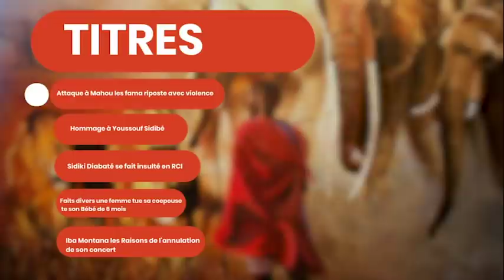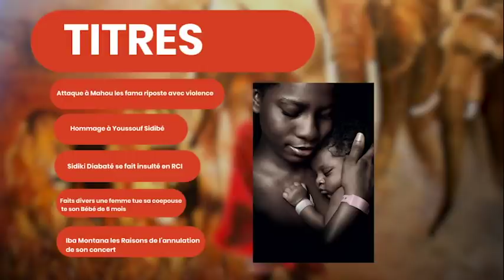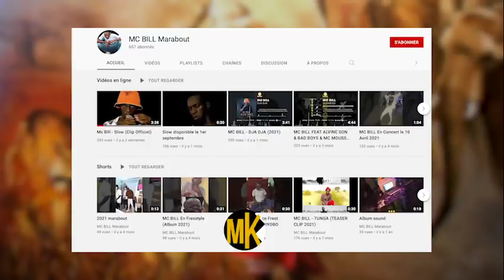UNE FEMME TUE SA COEPOUSE ET SON ENFANT DE 6 MOIS / IBA MONTANA, L'ANNULATION DE SON CONCERT